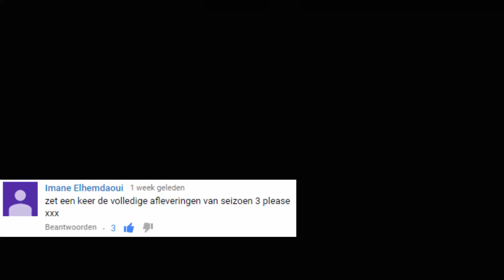Violetta afleveringen | Agnes L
Alle afleveringen vind je hier!

LET OP:

ALLE AFLEVERING BEELDEN ZIJN VAN DISNEY!!!